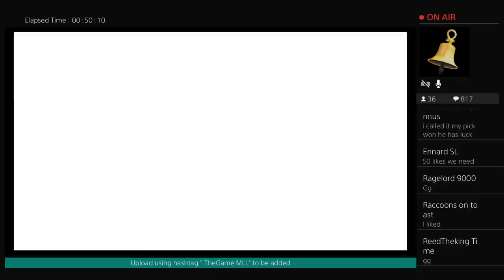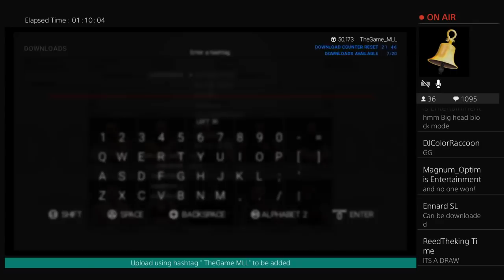FANXT Season 3 live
Top WWE community creation specialist for WWE 2K Games! I have accumulated over 1 MILLION DOWNLOADS for my content across PS4/XBOX ONE and three WWE titles. I have been playing wrestling games since I was a kid, and I have a lot of experience making interesting characters from traditional WWE attires to Five Nights at Freddy's and Horror genre characters from other video games. I specialize in horror non wrestlers creations. Hit me up on social media if you would like to do a collaboration. I only accept offers from people with over 1,000 subscribers unless you can prove it will be worth my time.